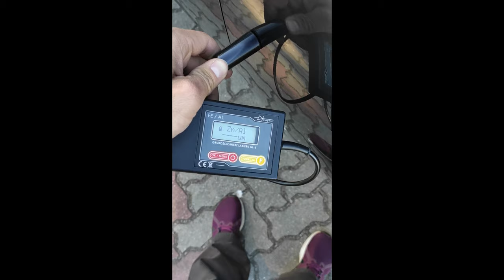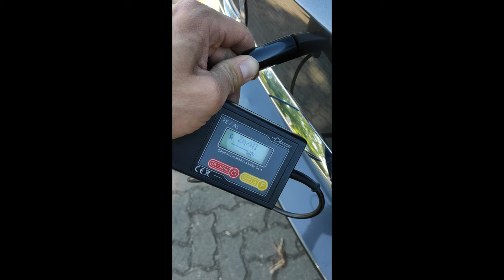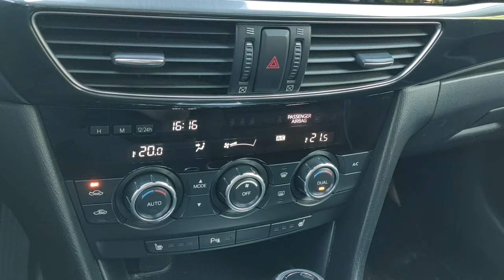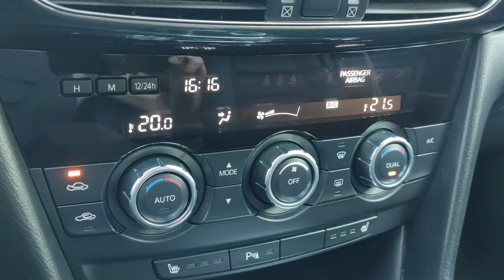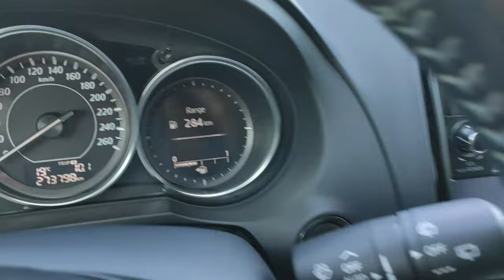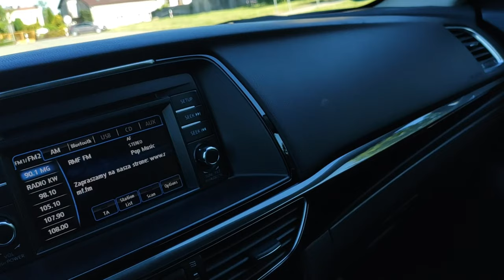MAZDA 6 2.0 165KM automat